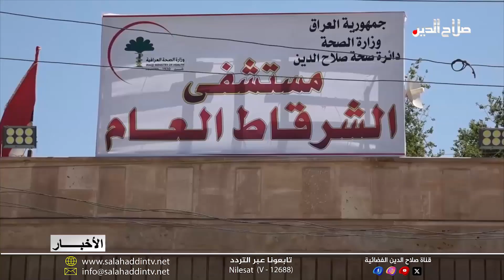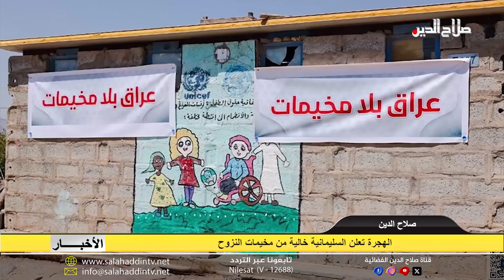نشرة الخميس 11 - 7 - 2024